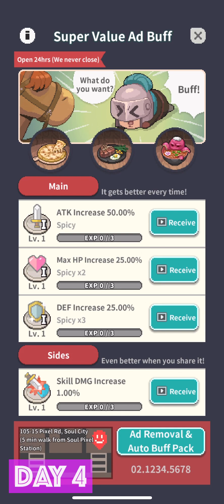Knight Rider: A Takeout RPG - Review 4/5, Game Play Walkthrough No Commentary 4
Provider: Game Duo Co.,Ltd.
Release Date: February 24, 2024
Age Rating: 12+